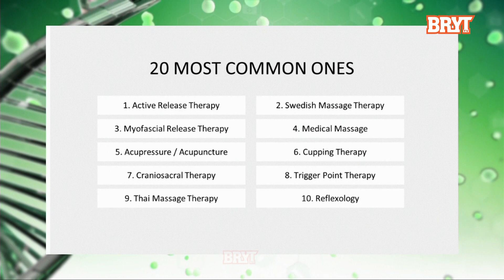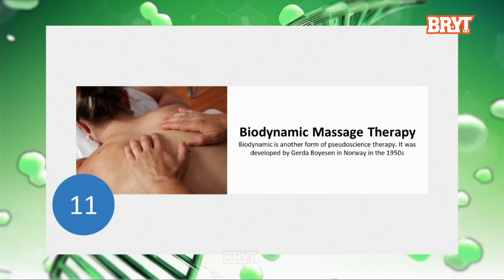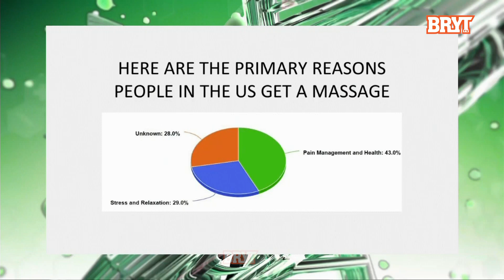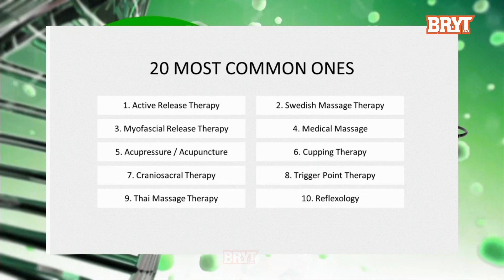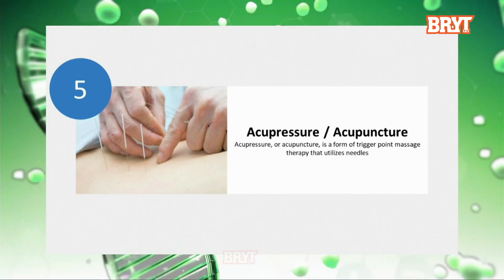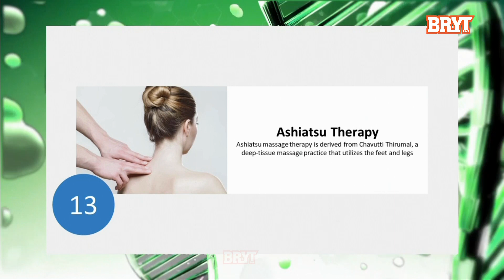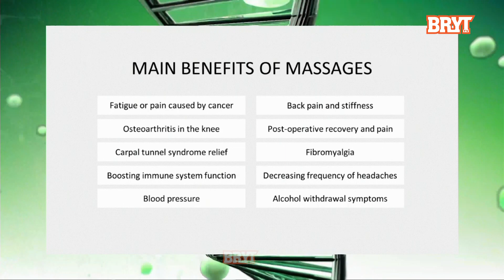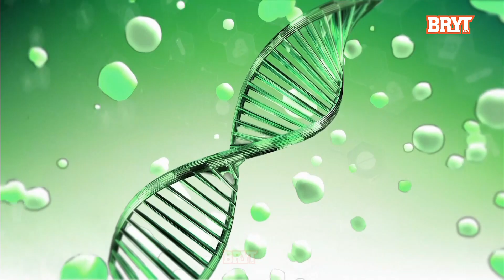W'apomuden Mmre: Benefits of Massage. This is why you should see a massage therapist once a while